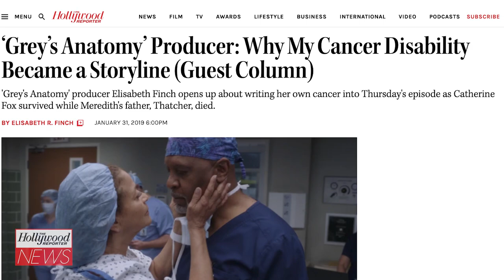‘Grey’s Anatomy’ Writer Placed on Administrative Leave Amid HR Investigation | THR News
Elisabeth Finch, who has penned multiple episodes of the ABC medical drama, is the subject of an investigation by Disney’s HR and legal departments.